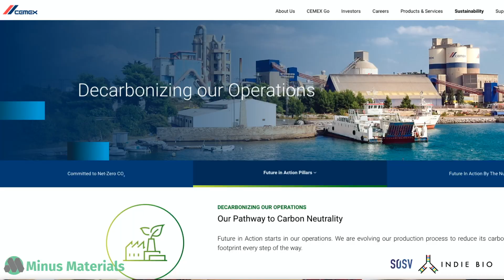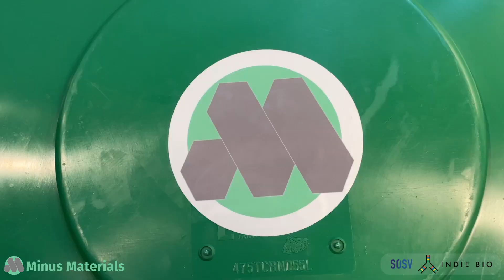Minus Materials - IndieBio SF Demo Day 13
Minus Materials grows carbon-negative, biorenewable limestone - the main feedstock for portland cement manufacturing - using calcifying microalgae called coccolithophores. Our solution yields a 60% reduction in CO2 emissions without changing anything else in the process, and it can be stacked with green clinkering and carbon capture utilization and storage technologies to produce carbon-negative cement.